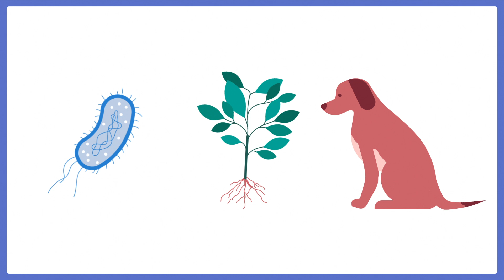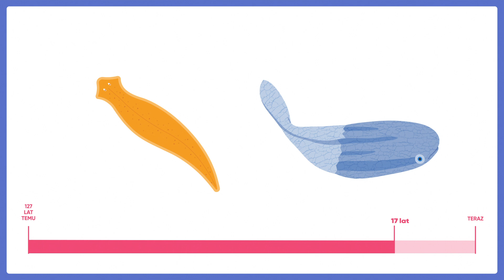Całe życie z jednej komórki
Książka Tomasza Rożka "Jak działa człowiek?", inspirowana filmami z kanału Nauka. To Lubię Junior, jest już dostępna 👉🏻 Wartościowym uzupełnieniem książki jest zeszyt zabaw "Tak działa człowiek" autorstwa Anny Leszczyńskiej-Rożek.
Jak powstał człowiek? Jak to się stało, że życie jest takie różnorodne? Jak to się stało że funkcjonuje w tak wielu różnych środowiskach? I czy to możliwe, że powstało z jednej komórki, która żyła miliardy lat temu?